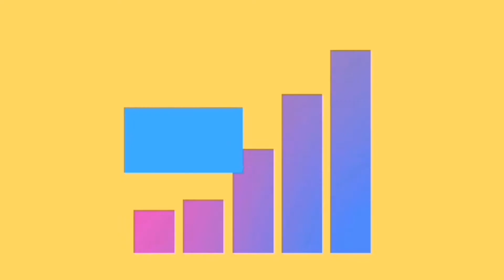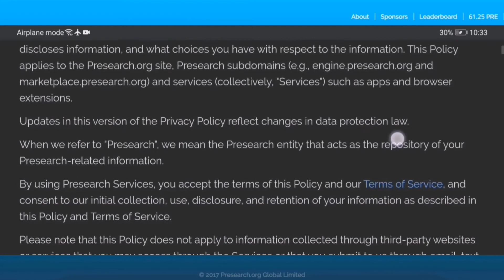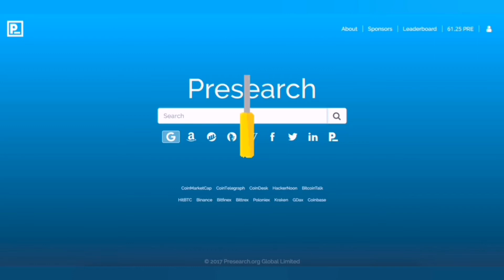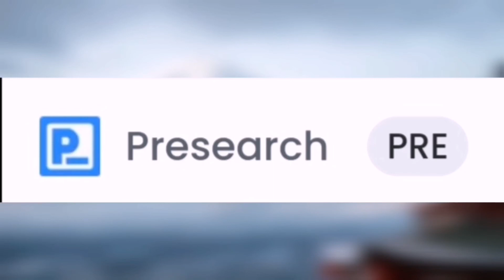How safe is Presearch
Hello everyone this is PGKNT, back for another cyber topics video. So in this video I will be talking about Presearch. This is requested by @arasaka.corp from Instagram. If you want to suggest a Cyber Topic, chat me on Discord with PGKNTechYT #6630.

►Presearch
Presearch - A Better Search Engine For We The People. (n.d.). Presearch.
Presearch Privacy Policy. (n.d.). Presearch.

Visit these links
►Try Presearch

PGKNT is available in:
➤Suggest a content?
Chat me on Discord- PGKNTechYT #6630